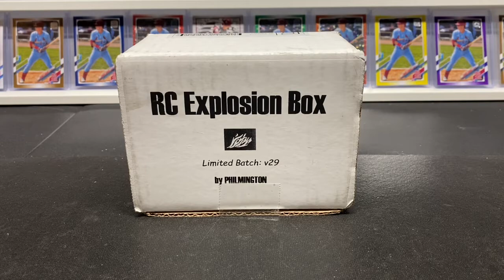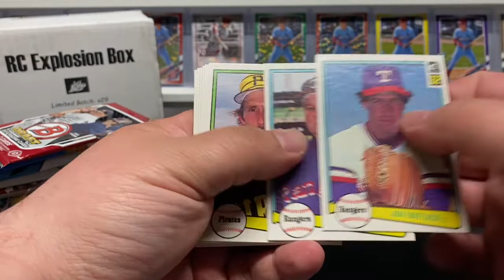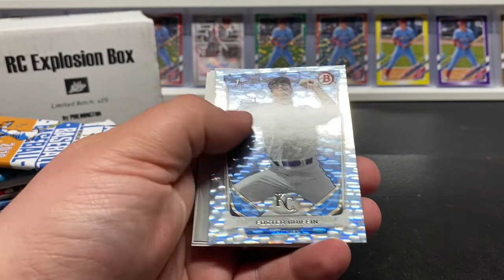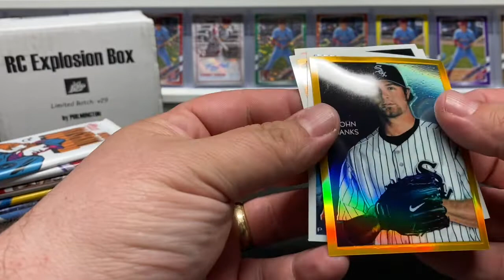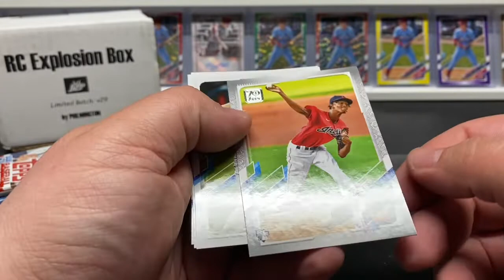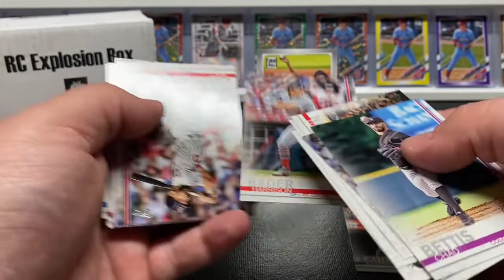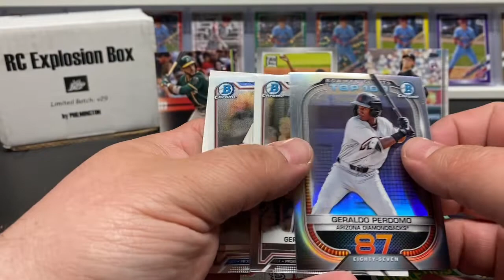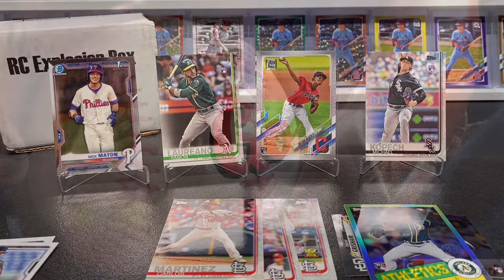RC Explosion Box v29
Ripping v29 of the RC Explosion Box.  Great pack line up as always.  And always on time!!  Looking for top rookies from various years.